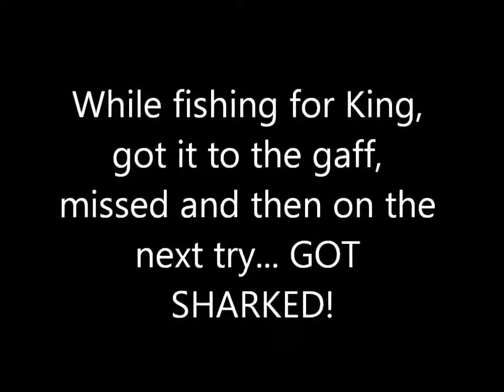Shark Attack Caught on Tape while Fishing Shark Week 2013